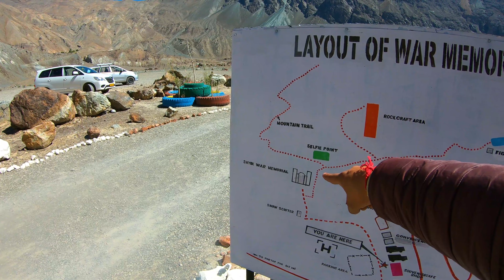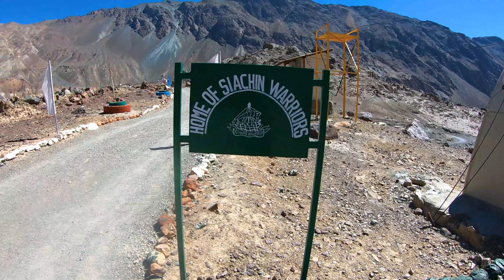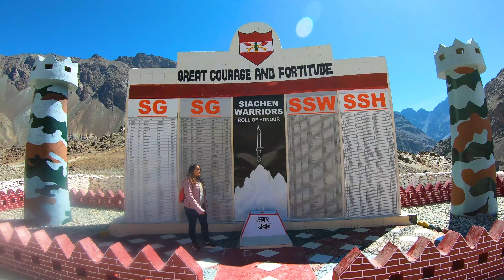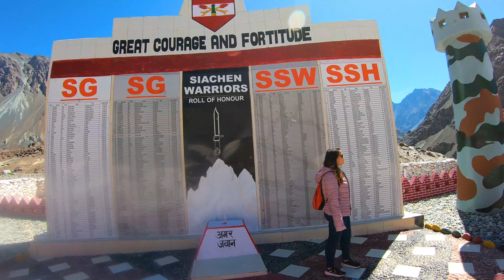SHYOK WAR MEMORIAL II TURTUK TO HUNDER NUBRA VALLEY II ADVENTUROUS JOURNEY LADAKH II EP-7 Atul TV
jammu and kashmir tourism music video

IMPORTANT NOTE
This Channel does not intend to hurt anybody's emotions. Thank you.